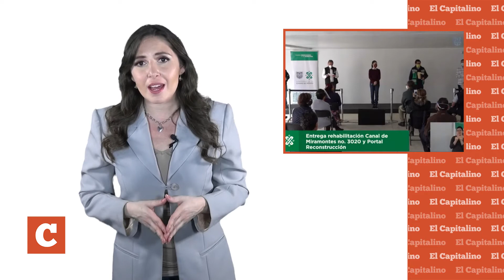Cápsula Informativa 7 de septiembre de 2020 El Capitalino con Berenice Mastretta.